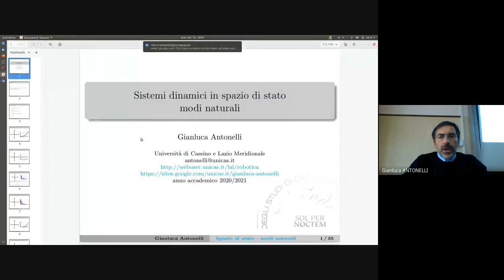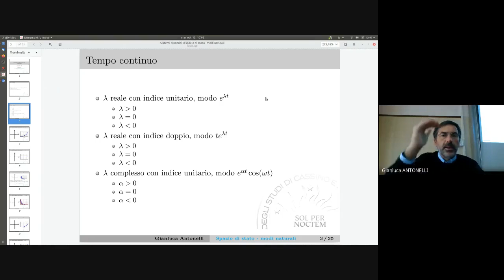TDS 09 2new